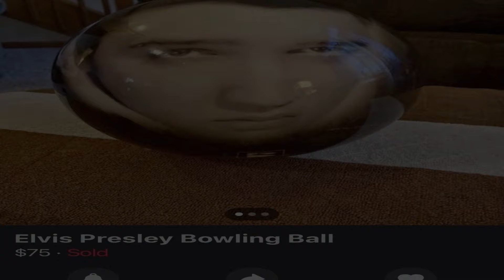Asmr Male Whimpering Audio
I hope you all enjoy this Asmr male whimpering sounds for sleep

IG- ImOliverSteele (DM for requests)
SNAP- Onegiantonion